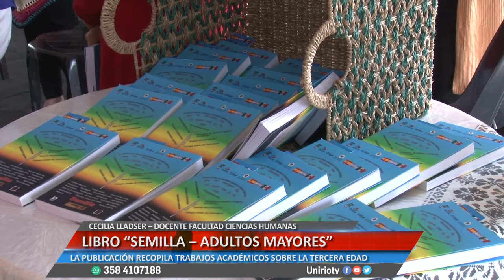LIBRO “SEMILLA – ADULTOS MAYORES” - CECILIA LLADSER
LA PUBLICACIÓN RECOPILA TRABAJOS ACADÉMICOS SOBRE LA TERCERA EDAD
Facebook.com/uniriotv
Twitter.com/uniriotv